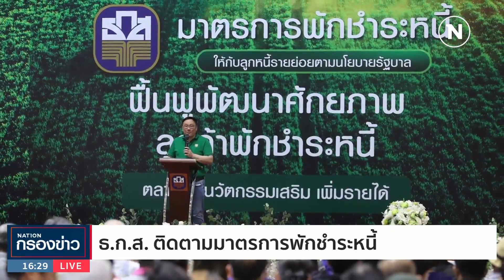ธ.ก.ส. โอนเงินช่วยชาวนาเพิ่มกว่า 6,100 ล้านบาท | เนชั่นกรองข่าว | NationTV22